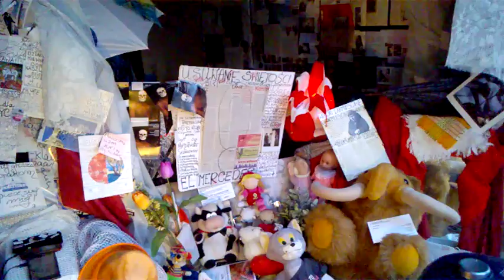DAMY RADĘ,GDY MAZUR ZA DORADZANIE NA STRONĘ PEPICZKÓW PRZEPĘDZIMY I PO LICHWIE!!!